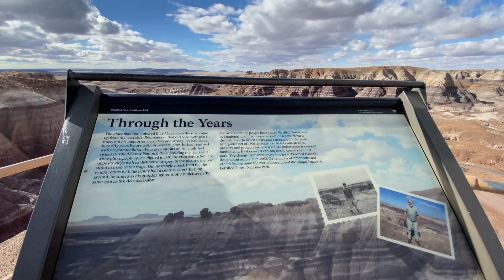The tepees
Petrified forest national park ￼